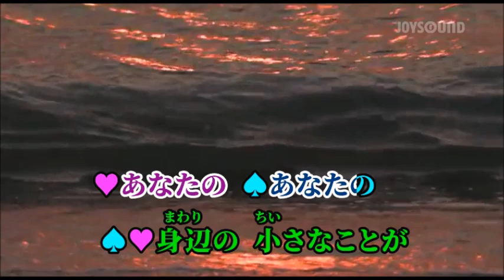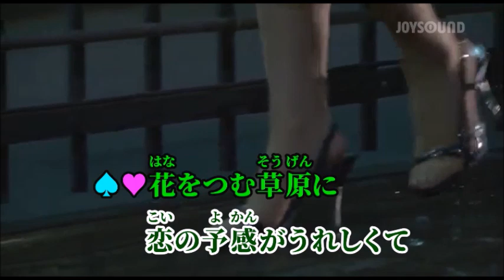白いギター／チェリッシュ 【ハモリパート】【男性パート】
白いギターに変えたのは何か理由（わけ）でもあるのでしょうか～♪
どうぞ唄って下さいね～(^^♪